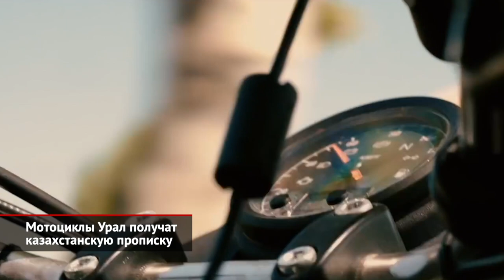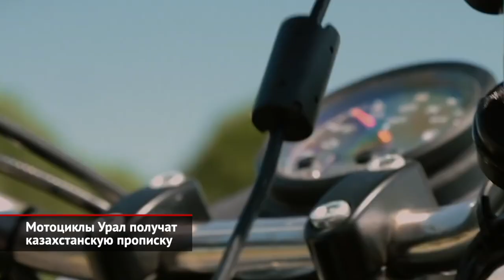Lada Vesta не останется без рестайлинга. Мотоциклы Урал получат казахскую прописку | Новости №1973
Это прозвучит неожиданно, но… производитель мотоциклов Урал покидает Россию. Это был последний мотоциклетный завод полного цикла. Более того, в прошлом году предприятие отметило 80-летний юбилей. А теперь подробности. Вот уже долгие годы Ирбитский мотозавод выпускает классические мотоциклы Урал: с боковой коляской, карданным приводом заднего колеса и двухцилиндровым оппозитным мотором. По итогам 2021 года ирбитчане продали по всему миру 2400 таких машин, притом главными рынками оказались США, Канада, Евросоюз, Австралия и Япония. А вот россияне приобрели только лишь 70 мотоциклов. Ещё один важный факт: ради повышения качества и улучшения конструкции ИМЗ активно закупал комплектующие за границей. Запчасти на Урал приходили из Германии, Италии, Японии, Тайваня и других стран. Теперь, когда многие страны ввели антироссийские санкции, в Ирбите возникли серьёзные проблемы. Ни заказать детали, ни отгрузить продукцию мотозавод больше не может… И в компании начали срочно искать решение проблемы. Таким решением стало разделение производства. Сам ИМЗ отныне будет лишь изготавливать рамы, а также элементы корпуса. А вот финальной сборкой техники займётся совершенно новая площадка. Местом для размещения производства выбран казахстанский Петропавловск. Там выкуплено промышленное помещение площадью семь тысяч квадратных метров, а для работы активно нанимаются местные работники. Увы, но часть сотрудников самого ИМЗ придётся сократить. Расстояние между Ирбитом и Петропавловском — около 600 км, так что возить имеющийся персонал вахтовым методом не имеет никакого смысла.

Следующая новость будет короткой, но позитивной. В Ижевске после трёхнедельного корпоративного отпуска заработал конвейер, с которого сходит семейство Лада Веста. На этой неделе автозавод планирует собрать чуть более тысячи машин. Но главное — около 5% всего тиража составят рестайлинговые седаны и универсалы! Да, это всего полсотни автомобилей, однако до недавнего времени вообще ходили мрачные слухи, будто обновлённый вариант начнут выпускать лишь через год или два. О старте продаж пока тишина. Как отмечают дилеры марки Lada, скорее всего, выпущенные автомобили уйдут исключительно для журналистских тестов и выставочных мероприятий. У дилеров Весты нового образца могут появиться летом.

00:00 Мотоциклы Урал получат казахстанскую прописку
01:45 Lada Vesta не останется без рестайлинга